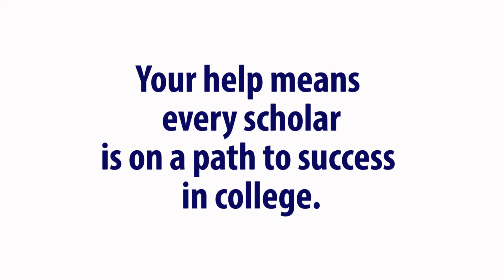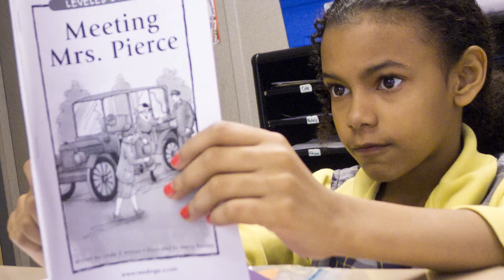Happy New Year